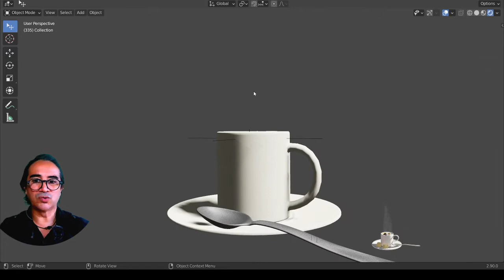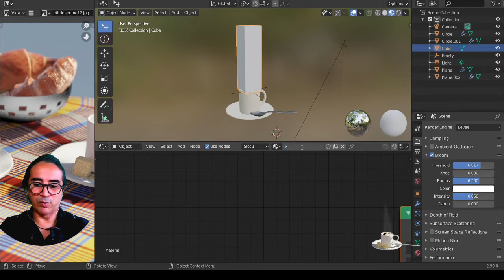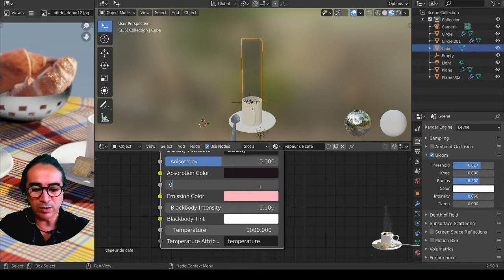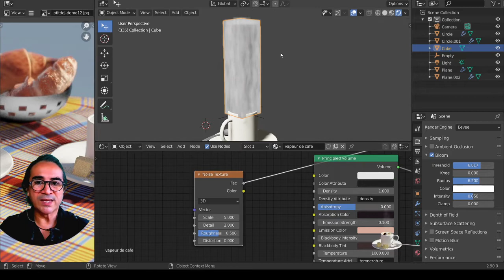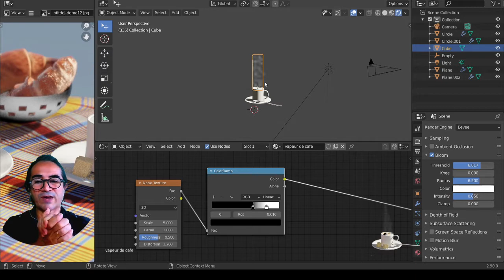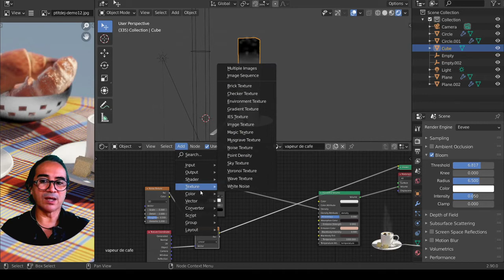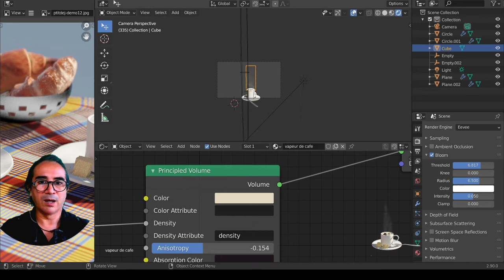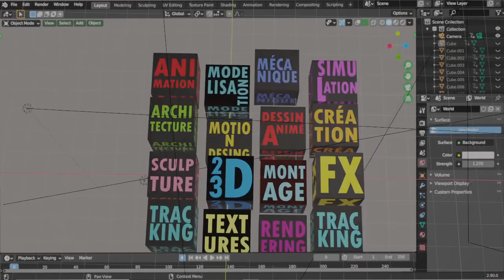La vapeur du café - Niveau 1:6 - Débutant - Matières en volume - Blender 2.9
Aujourd'hui nous allons créer la petite vapeur au dessus du café.
Notion abordé : Matériaux en volume.